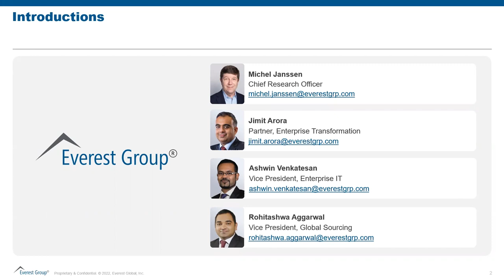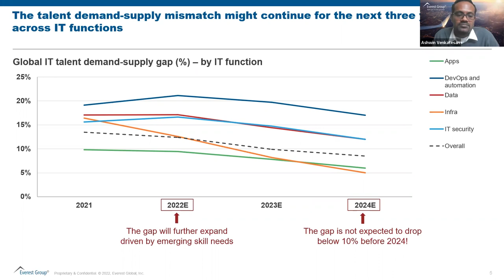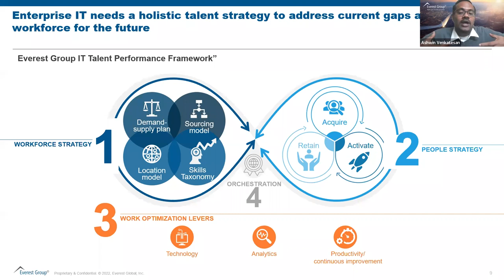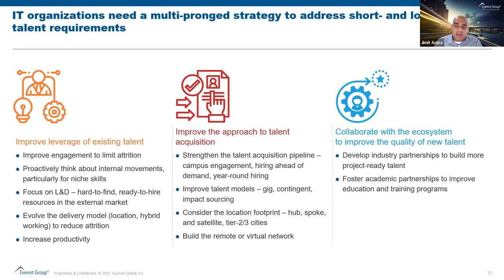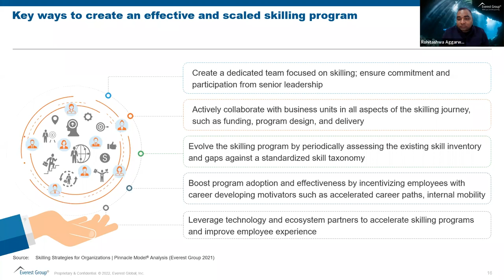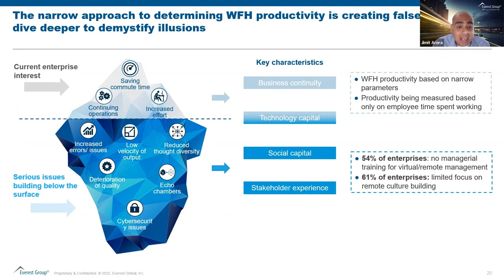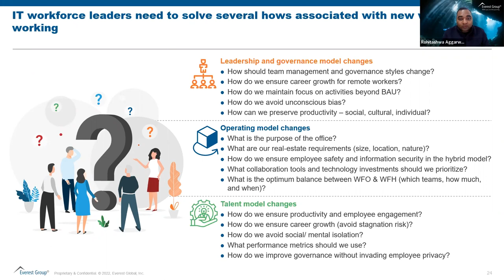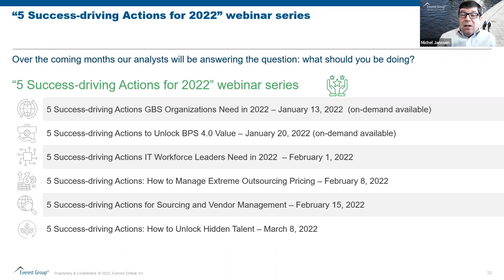On-demand Webinar | 5 Success driving Actions IT Workforce Leaders Need in 2022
In 2021, IT workforce attrition rates increased by 10% across roles and regions – and time to hire took two to three times longer than the norm. The current global IT talent shortage will be a long-term challenge, with the possibility of lasting the next three years.

Organizations need to arm themselves with the resources to develop world-class talent capabilities to find and keep talent.

This expert panel discussion will reveal the implications of the IT talent shortage and five success-driving actionable steps for IT workforce executives to build a fit-for-purpose IT workforce in the mid- to long-term.

The panel will explore the following topics:
- Why the global IT talent demand-supply gap will be a multi-year phenomenon
- The lessons learned from the intense IT talent scramble in 2021
- Strategic imperatives and options that IT workforce development teams and leaders need to know